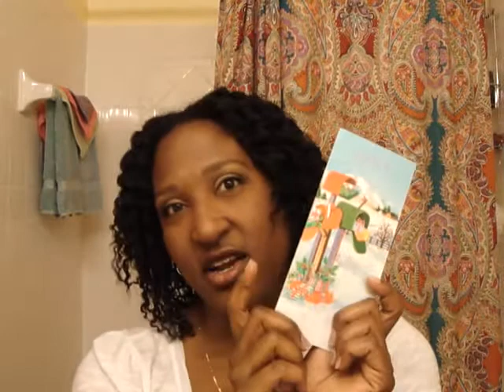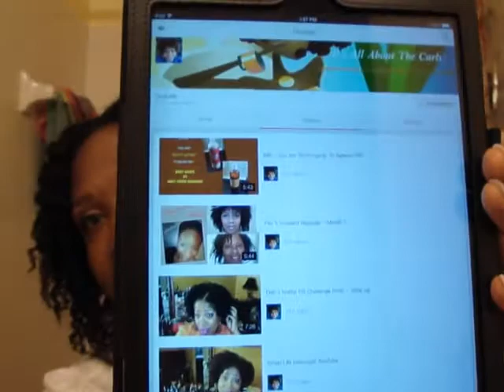Winner Shout Out, Thank you, DivaDeb & It's All About the Curls... 4/6/14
Seriously, there is a lot going on in this video but I still made it sort of short, right?  LMAO!
Remember - if you are on Facebook, Love NaturalHair and would love to be part on an awesome group - email me at & In the subject line write "It's All About the Curls" and I will add you to DivaDeb's Wonderful group!